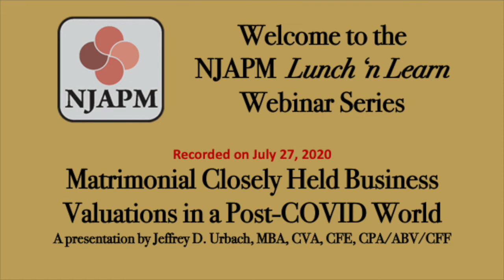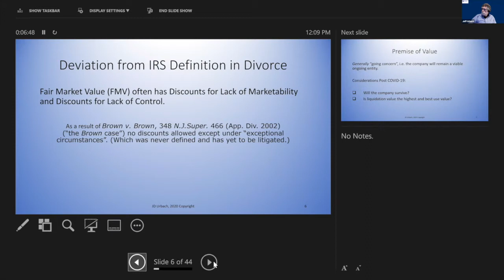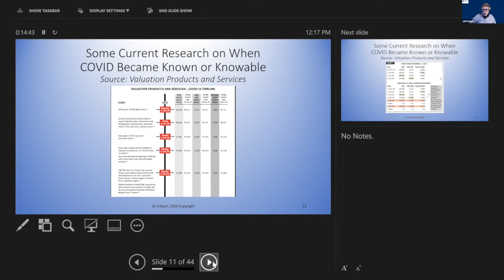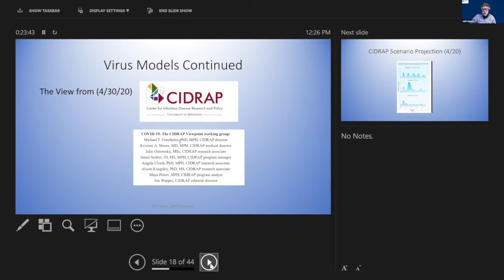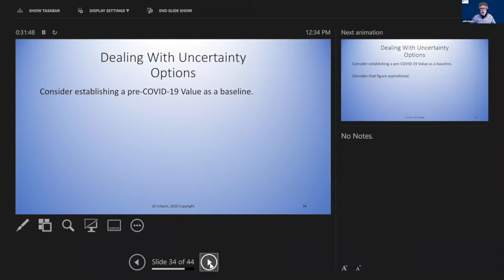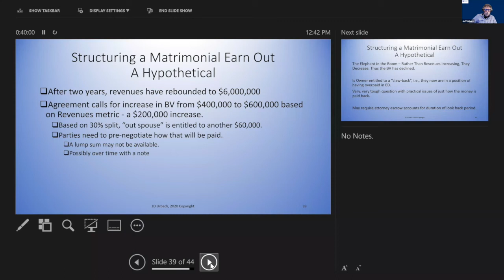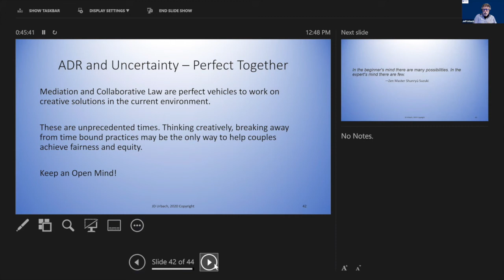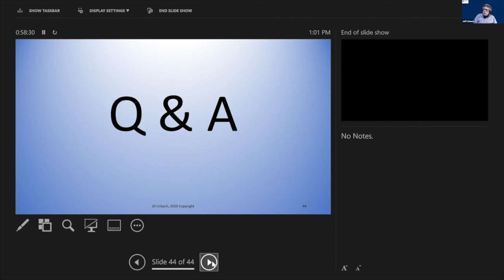NJAPM Lunch n' Learn - July 27, 2020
Topic: Matrimonial Closely Held Business Valuations in a Post COVID World -
Problems for the Experts, Clients, Mediators, and Attorneys

COVID-19 is presenting unique problems in the determination of value for closely held businesses. Valuation dates based on the complaint date, if prior to the COVID shutdown, may now be irrelevant based on the impact of COVID on that business. Restaurants and other personal services companies were shut down. Healthcare-related providers were also hard hit.

Many businesses and practices will never reopen. Those that do may be a shadow of their former selves for some period of time.

At the same time, other businesses are thriving in the COVID world. How do we deal with windfalls which may in fact be temporary?

This webinar was presentation by Jeffrey D. Urbach, MBA, CVA, CFE, CPA/ABV/CFF